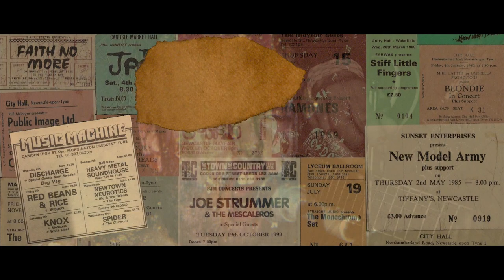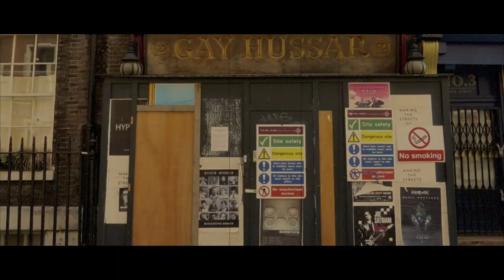The Places We Used To Dance - Michael J Sheehy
Written and performed by Michael J Sheehy
Video directed and edited by Joel Stevens
All proceeds go the Music Venue Trust to saveourvenues